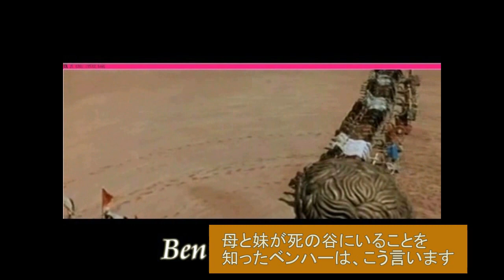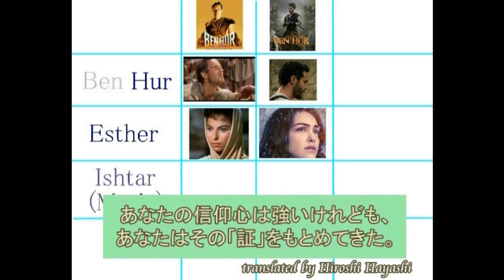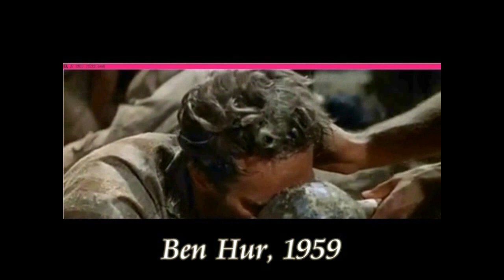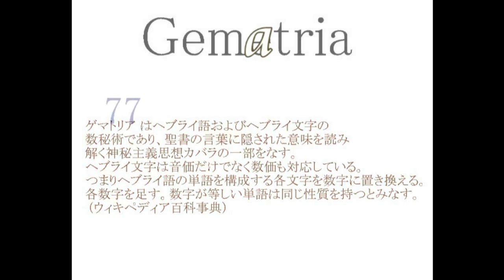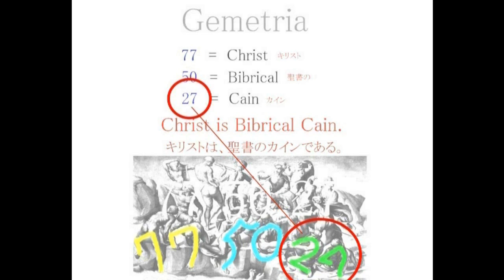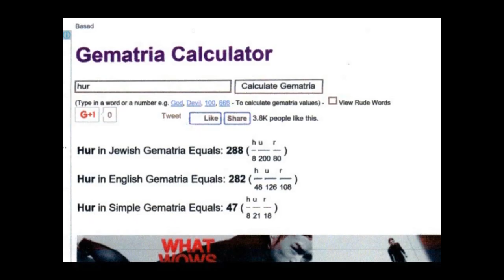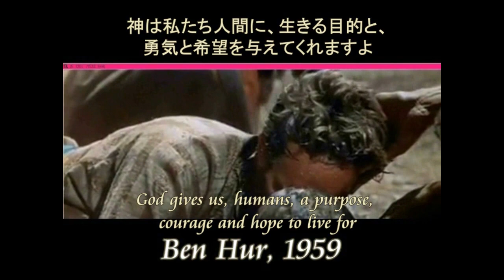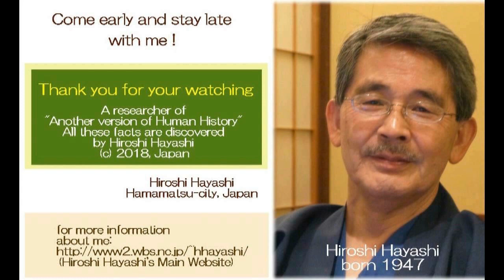3218【01R再簡】Wondrous Coincidence+Ben Hur すばらしきかな偶然の一致・ベンハーに知るルー・ウォレスの理念と信仰by Hiroshi Hayashi, Japan 0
3218(01)+ 1984+1967+1919+1798
“Ben Hur” in Mystery
謎の小説「ベン・ハー」by ルー・ウォレス
The epic story of Judah Ben-Hur, a prince falsely accused of treason by his adopted brother, an officer in the Roman army.
After years at sea, Judah returns to his homeland to seek revenge, but finds redemption.
This is the story of Judah Ben Hur, or A tale of the Christ by Lew Wallace.
I, Hiroshi Hayashi, just wonder who created this story.
Was the story really created by an author, whose name is Lew Wallace?

で、この物語は、だれによって書かれたかという謎です。
今日は、その謎について考えてみます。Jesus Christ is Biblical Cain
イエス・キリストは、聖書でいうところのカインであった
＋Madonna who eats a Child
子どもを食べるマドンナ
Christ is Biblical Cain, according to Gematria in the Battle of Cascina by Michekabgelo
Wikipedia writes about Gematria as follows;
Gematria originated as an Assyro-Babylonian-Greek system of alphanumeric code/cipher later adopted into Jewish culture that assigns numerical value to a word/name/phrase in the belief that words or phrases with identical numerical values bear some relation to each other or bear some relation to the number itself as it may apply to Nature, a person's age, the calendar year, or the like.

I, Hiroshi Hayashi found secret numbers in the Battle of Cascina, sketched by Michelangelo Buonarotti, which I can read in Gematria as this:
“Christ is biblical Cain”, though I have no idea what it means at this moment.

As you know, Gematria is widely used in western world as an evidence to back up established Biblical doctrine, and to gain insight into Bible interpretations by looking for words and phrases with the same values.

＋Madonna and Saint Anne, who eat a Child.
Here in this video you see Madonna and Saint Anne who eat a Child.
And the Child holds a knife in his right hand.
Their faces and clothes are smeared with blood.
But today’s point in not this.
The point is that why Leonardo painted such a horrible painting of Saint Anne and Madonna with blood.
Today’s story is about this and you also see the conspiracy of Gods, which has been hidden secret in the history.

Cain and Abel worked as food producers for their family;
Cain was a crop farmer, and Abel was a shepherd.
When they sacrificed to God, He favored Abel's sacrifice over Cain's.
Later, Cain killed Abel, committing the first murder.
God expelled Cain, but lightened his punishment after Cain complained that his original punishment was too difficult to bear.
Cain was the first person born, and Abel was the first to die.

Here in this video I prove that Jesus Christ is Biblical Cain according to Jesus Christ after 1500 years in the Renaissance with concrete Evidence.

Jesus Christ is Biblical Cain and Jesus himself confessed it in two paintings, one is “Saint Anna with Holy Families”, painted by Leonardo in 1508, and another one is “the Battle of Cascina”, sketched by Michelangelo.

Jesus in the painting of “Saint Anna with holy families” has got a dagger in his left hand and he is just killing a lamb or a sheep with it, which indicates that he is Cain who killed Abel.

Also in the sketch of the Battle of Cascina by Michelangelo, we can read numbers, 77-50-07, which means “Christ-Biblical Cain” in English Gematria.
It says “Christ is Biblical Cain”.

I shall explain these facts in this video.
By the way please notice that Saint Anna and Madonna in the painting of “Saint Anna and Holy families” are covered with horrible bloodsteins.

Bloody Saint Anne with Madonna
血にまみれた聖アン
Madonna, who eats Infants, painted by Leonardo
（幼児を食べるマドンナbyダビンチ）
Madonna and St. Anne with Blood
（血で塗られたマドンナと聖アン）
Today’s story is about one of the most well-known paintings, painted by Leonard, a painting with a title of “The Virgin and Child with Saint Ann.
子どもを食べるマドンアと聖アン。
今日の動画は、恐ろしい動画です。
たいへんショッキングな動画です。
題して、
あるいは
幼児を食べるマドンナbyダビンチ、です。
私はこの動画の中で、事実のみを、みなさんにお伝えします。
＋Today’s story is very much horrible or fearful  for some people, I know.
Then I say that it is up to you how you judge these facts and draw your own conclusion.
Here are facts that I can show you for today’s story.
Today’s story is too horrible and unless it’s not OK, you are advised not to watch this video, since it might cause you ill-feeling.
And I say here that common sense is unreliable at all, common sense which is a collection of prejudices with lies plastered upon lies, taking a long long time.
Why not do you doubt your common sense here in this video?
ウソにウソを塗り固められたのが、常識ということになります。
あなたも、その常識を、一度、疑ってみませんか。
今日もダビンチの描いた絵をテーマに、それを考えてみます。

はやし浩司

Hiroshi Hayashi
August 13th, 2016+March 25th, 2016（Jan. 09th, 2016）＋Dec. 03rd, 2105+Oct. 31st, 2015 +Sep. 07th, 2015